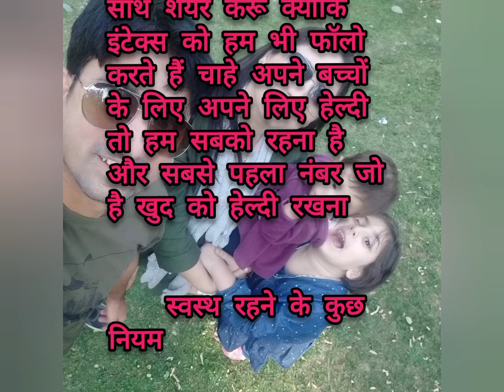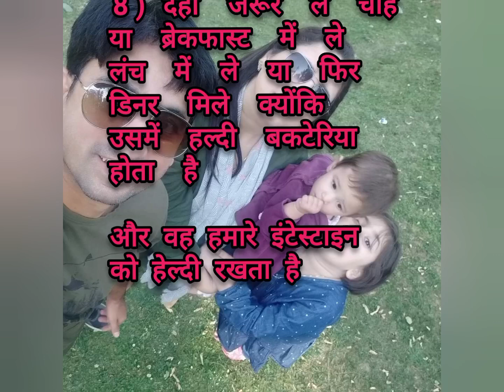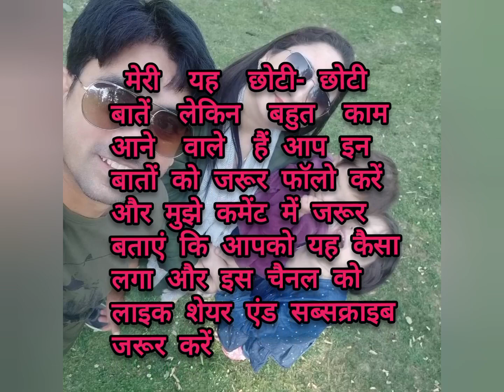swast rehnae ke kuch upayae|स्वस्थ रहने के उपाय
swast rehnae k kuch upay|swast rehnae k liyae kiya khana chahiyae ||swast rehnae ke nuskhe|Health care tips | lessonable quotes|suvicharhindi healthtips lessonablestory health tipsandtricsheart healthy foods#swast#totke#swastjiwan#viraltips#kitchentips#tipsandtricks